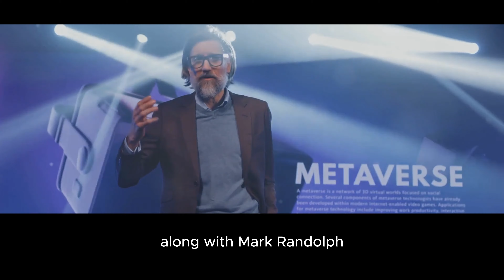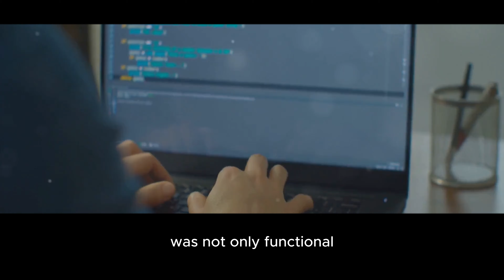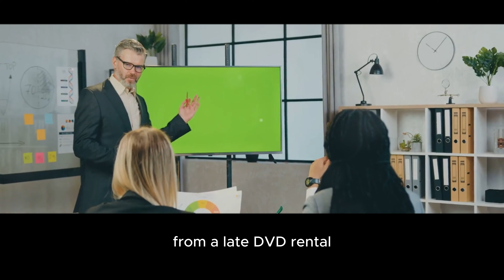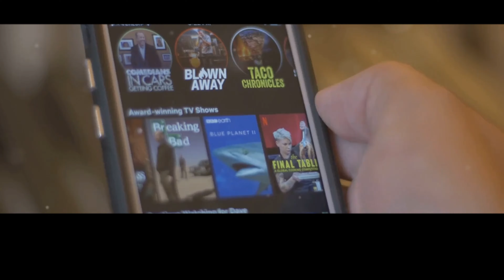REED HASTINGS: THE NETFLIX REVOLUTION - SUBTITLED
Embark on an exciting journey with "Reed Hastings: The Netflix Revolution - 4K Subtitled Webdoc". Explore the life of Reed Hastings, an entertainment industry visionary who transformed the way the world watches movies and TV shows.

This webdoc takes you behind the scenes at Netflix, from the early days of renting DVDs to becoming the leading streaming platform on the planet. Discover how Hastings' vision and commitment to innovation have redefined the narrative of the entertainment industry, offering uninterrupted access to a vast library of content.

Through 4K visuals and immersive narration, delve into the story of Reed Hastings and the revolution he led, forever changing the way the world consumes entertainment.